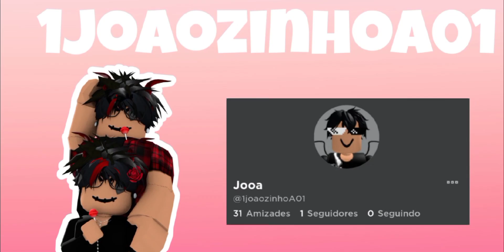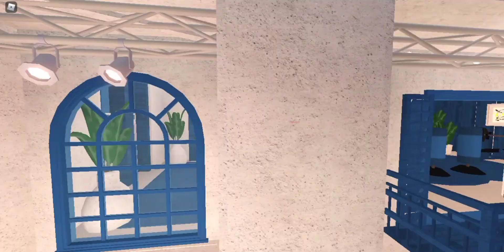BIG BROTHER BLOXBURG - 3° EPISÓDIO *BRIGA ENTRE OS PARTICIPANTES E PROVA DO ANJO* - ROBLOX